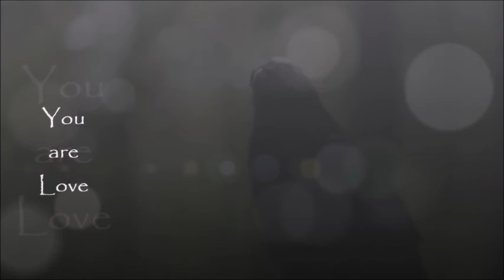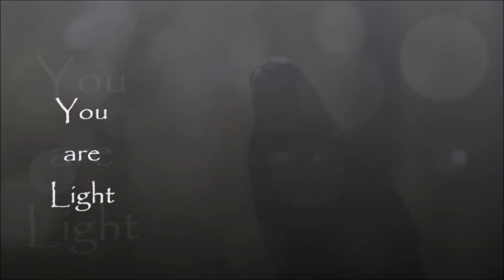Your Weekly Spiritual Forecast for December 21-27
Your Weekly Spiritual Forecast for December 21-27: This week, I talk about the Full Moon and how it will effect us on Christmas day, new job opportunities on the way and the ball moving forward, momentum increasing as changes keep pushing us toward our dreams.